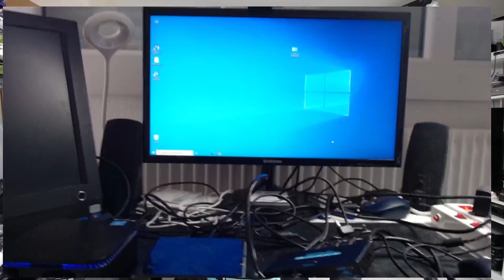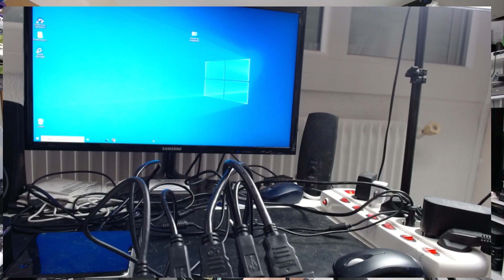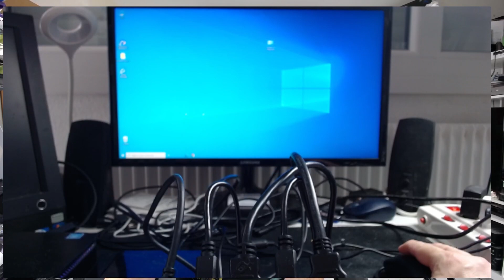[Test] Contrôler 2 PC avec 1 seul clavier, 1 seule souris et le tout sur... 1 seul écran !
Des commentaires, besoin de plus d'infos ? Cela se passe ici ➸